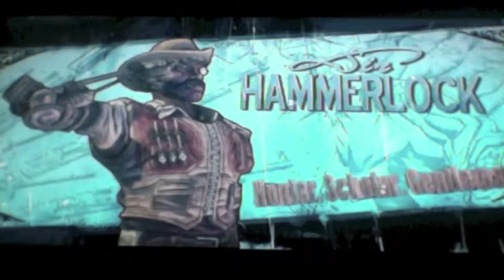Borderlands 2 - 1 Life 2 Live Night with Rasenangel and Friends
This was a couple of days after my birthday. We did 3 episodes, but only 2 recorded :(. I tried to upload this weeks ago, but there were technical difficulties. Enjoy!